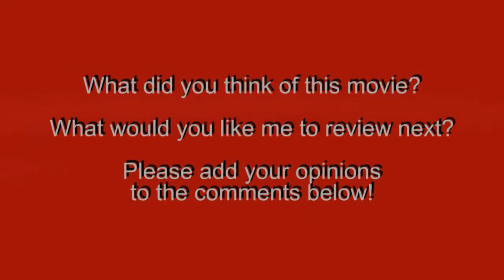Knee-Jerk Reactions to Shaun the Sheep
Is this the movie that Minions should have been? Our thoughts on Shaun the Sheep.

Shaun the Sheep. 2015.
Directed by: Mark Burton & Richard Starzak.
Written by: Mark Burton & Richard Starzak.
Produced by: Sean Clarke, Olivier Courson, Alicia Gold, Ron Halpern, Paul Kewley, Kerry Lock, Julie Lockhart, Peter Lord, Nick Park, Carla Shelley, & David Sproxton.
Starring: Justin Fletcher, John Sparkes, Omid Djalili, Richard Webber, Kate Harbour, Tim Hands, Andy Nyman, Simon Greenall, Emma Tate, Jack Paulson, Sean Connolly, Henry Burton, Dhimant Vyas, Sophie Laughton, Nia Medi James, Stanley Unwin, & Nick Park.